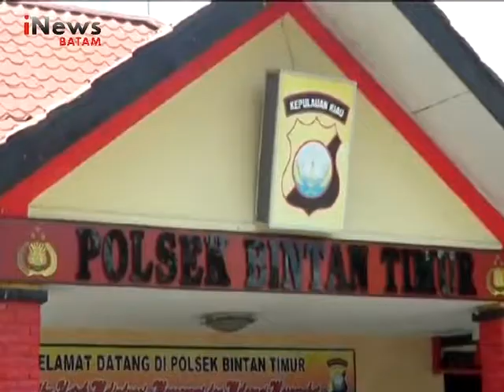POLISI RINGKUS PELAKU PENCURIAN